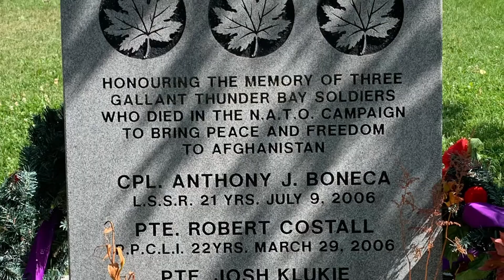Waverley Park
Explore Thunder Bay! Waverley Park is the perfect spot to enjoy a day in Thunder Bay.